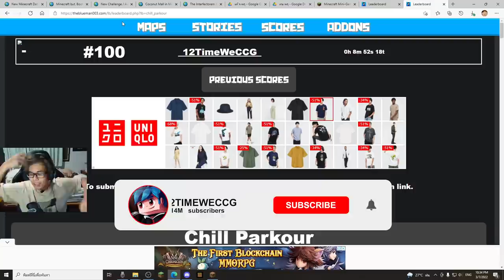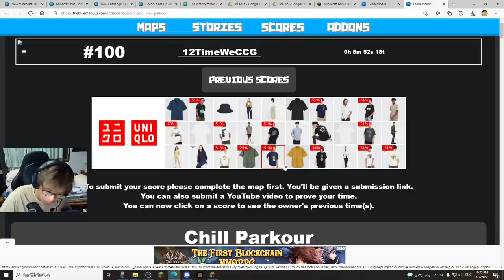ผมติดอันดับ 100 เทพ Parkour ของโลกมายคราฟ!! (Minecraft Parkour)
➽ Instragram - @12tim19
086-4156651 (คุณจุ๊ฟฟ)